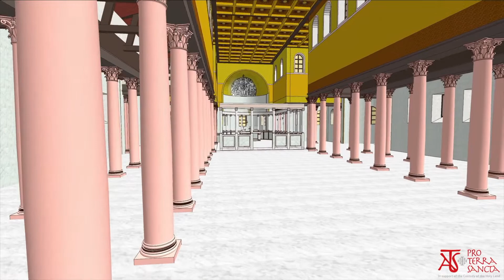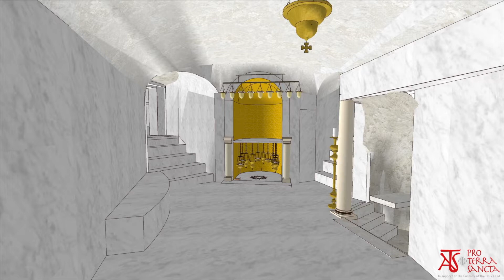La Basilica della Natività nel VI secolo - Betlemme back in time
Terza puntata di Betlemme back in time! Il nostro viaggio ci porta nel VI secolo, nella Basilica giustinianea.
Insieme ai pellegrini del tempo scopriremo la ricchezza e il fascino della tradizione. Troveremo ogni in ogni angolo della basilica il ricordo di un evento importante, come la cisterna dei Magi dove i puri di cuore potevano ancora vedere riflessa la stella e molti altri ancora!